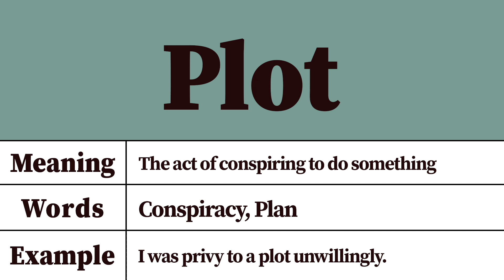Plot Meaning and Definition